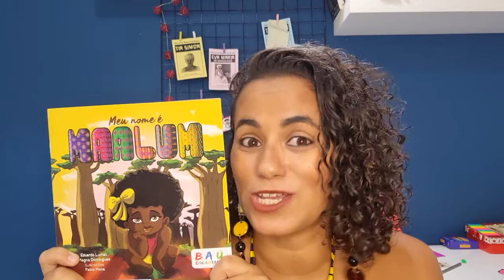Meu Nome é Maalum #9 Série Pérolas Negras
Magna Domingues apresenta a série - Pérolas Negras" - Histórias sobre mulheres negras que todo mundo deveria conhecer!

Episódio #9 - MEU NOME É MAALUM

A pérola negra deste episódio é uma personagem fictícia. Maalum representa todas as meninas negras que receberam nomes africanos.

Realização: Baú Encantado
Apoio: Secretaria Estadual de Cultura/Governo do Estado do Rio de Janeiro

Me encontra lá no Instagram pra conhecer mais sobre mim: @bau_encantado_historias_livros/